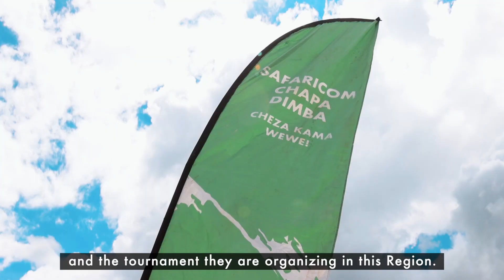Safaricom Chapa Dimba | Eastern Region Finals Flag Off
SafaricomChapaDimba Eastern Region Finals Tuko On! 😎⚽️ The countdown to the finals has began 🥳🙌🏾 and we are just getting started.

Don’t miss the epic showdown on the 9th and 10th December at Kinoru Stadium in Meru.

Bring the Energy💥, Bring the Cheers🥳, Bring the Passion🔥!ChezaKamaWewe